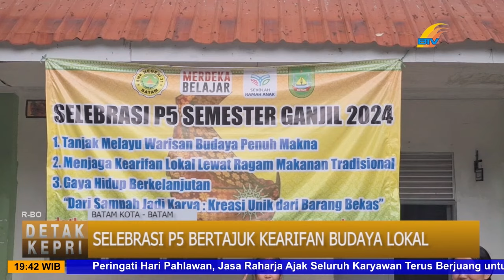SELEBRASI P5 BERTAJUK KEARIFAN BUDAYA LOKAL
Batamtv
Hadirkan kearifan budaya Melayu, SMP Negeri 31 Batam menggealr selebrasi program P5 sementer ganjil tahun 2024. Berbagam produk kerajinan tangan ditampilkan para peserta didik, di antaranya tanjak, kreasi jam dinding, hingga kuliner lokal seperti lakse.